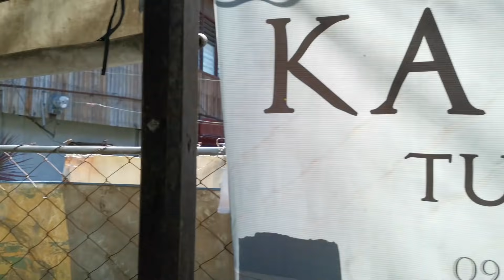Pancit Tostado ng Lipa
Maibahagi ko laang din are sa inyo mga kabayan.. Binisita namin ang isa sa mga kainan ng pancit tostado ng Lipa City.. ang Ka Rico Tostado...Sana ay panuorin ninyo hanggang dulo at wag ninyo sana Iskip ang Ads.. Intro: Zaido's "Luto ni SirBhoyet" Lyrics and Vocals - Doc. Marlou Kalelong Disa of "Mad Doc Moto" You Tube Channel  / Guitars: Francis "Kiko" Malabanan. SirBhoyet Logo Design: Ms. Anna Borbon..